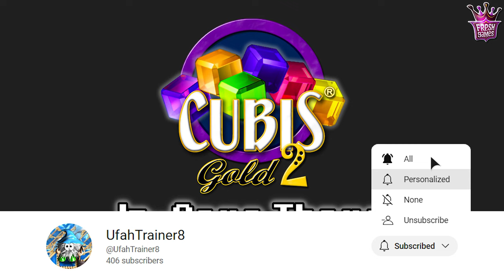Cubis 2 OST - In-Game Theme (1 Hour Extended Loop)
Cubis 2 is a 2004 puzzle video game developed and published by FreshGames.